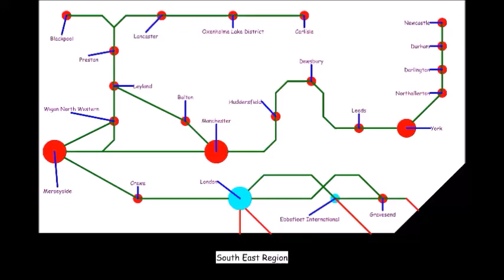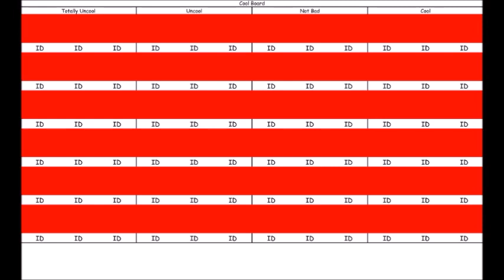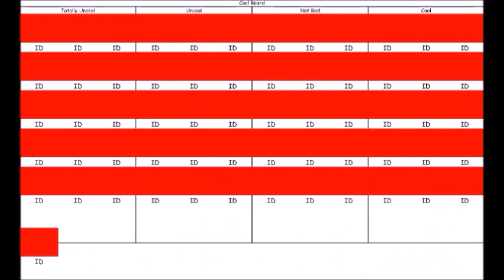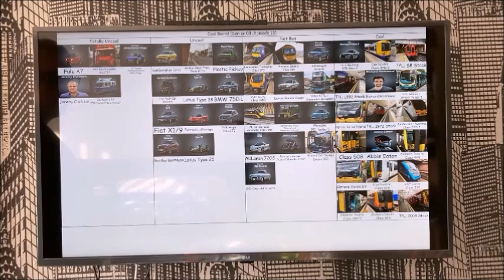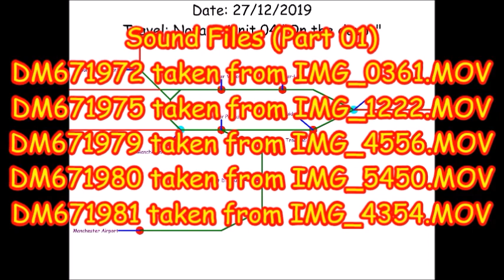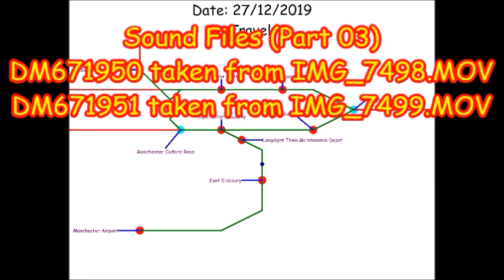The Autistic Transportation Machine Series 03 Episode 18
The cool board is on a slight angle, I do apologise for that. I don't understand why it's like that.

Contents of this video:
01) 0:00:00 - Opening Theme
02) 0:10:00 - Console Room 01
03) 0:57:07 - Episode Demo
04) 1:27:09 - Console Room 02
05) 2:03:28 - Travel "Nova 2, Unit 01 (27/12/2019)"
06) 3:35:15 - Console Room 03
07) 4:13:01 - Electronic Cool Board
08) 5:40:12 - Console Room 04
09) 6:16:11 - Travel "Nova 2, Unit 04 (27/12/2019)"
10) 7:52:15 - Console Room 05
11) 8:16:04 - Ending Theme